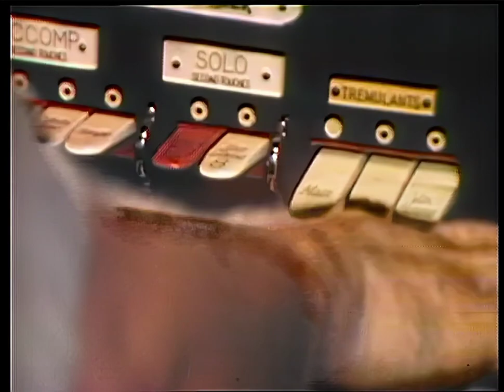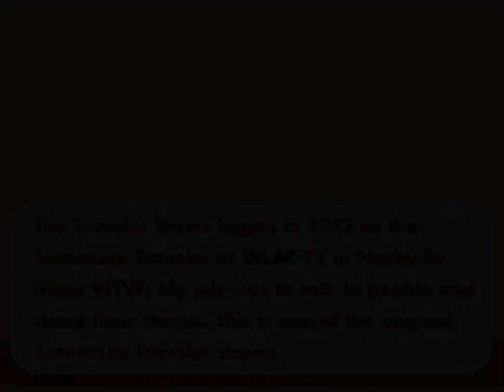What Do You Do With Six Theater Organs? Play Them -Tennessee Traveler WTVF {Good News}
What do you do with six theater organs? You play with them. In 1944 Roy Davis heard a pipe organ for the first time. He was 10 years-old. That began a life-long devotion to playing, restoring and collecting theater organs. By 1973 he was one of the major organ brokers in the country. In the 1920s there were over 7000 organs in movie theaters to accompany the silent films. By the 1970s there were less than 100. Roy became a one-man preservation program. He helped find homes for over a dozen and was the source for parts and advice. Ray preserved one and it was in his home in McMinnville, Tennessee. He had a two-story warehouse with more and several in a shed in the backyard. Believe it or not, buying and preserving theater organs was his side business. Roy Davis was the founder and CEO of Cumberland Caverns. Cumberland Caverns is a National Natural Landmark and one of the longest caves in the United States and in the world. This story aired on WLAC-TV Channel 5 Eyewitness News in 1973.

The Traveler Series started as the Tennessee Traveler at WLAC-TV in Nashville. It’s now WTVF. They told me to explore, talk with people and bring their stories back. This started ten years of roaming the south and later the country meeting the most amazing people. My sincere thanks to news director and anchor Chris Clark for giving me the best job in television.

This is part of the new edition of stories for 2022. At the time it was broadcast the television station had a blanket music license with ASCAP, BMI and SESAC. The station maintains that license today. All music used is covered under that agreement.